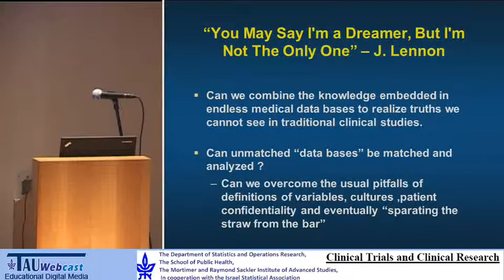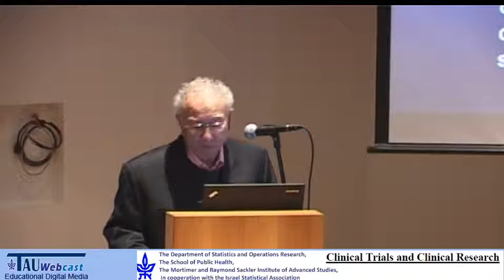Prof. Marvin Zelen - Future Challenges for Clinical Trials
Lecturer: Prof. Marvin Zelen, Department of Biostatistics, Harvard University
"Clinical Trials and Clinical Research"
A conference that was held at the Tel Aviv University,
The Department of Statistics and Operations Research,
The School of Public Health,
The Mortimer and Raymond Sackler Institute of Advanced Studies,
In cooperation with the Israel Statistical Association,
15 December 2011